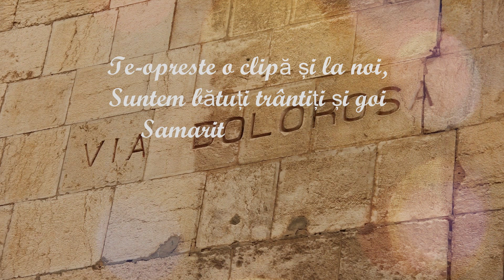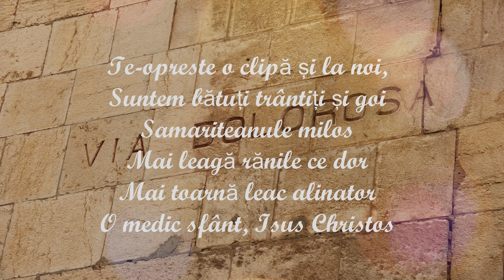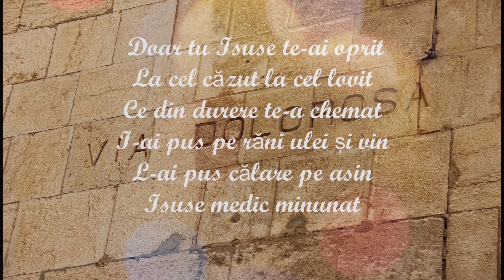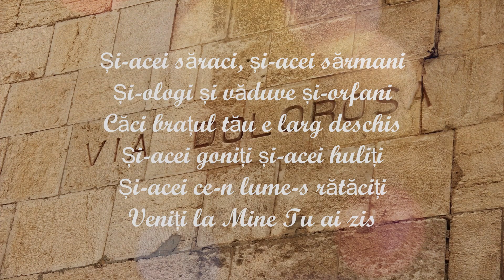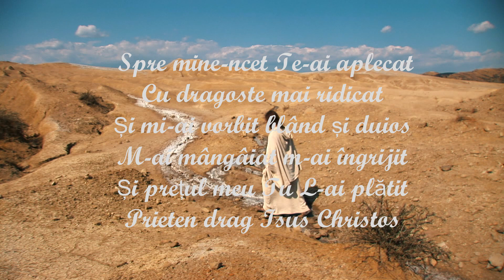Piu Sorin si Daniela - Samariteanul | Lyrics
Muzica si text : Puiu Chibici
Aranjament instrumental : Sorin Piu
Inregistrare,mixaj : Sorin Piu

Copyright©️Piu Studio
❗️Toate drepturile rezervate !